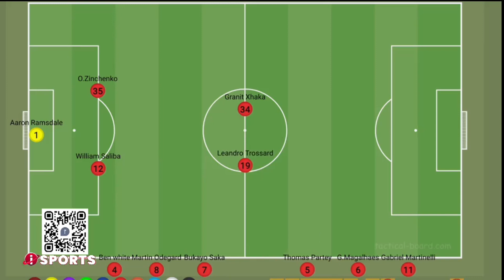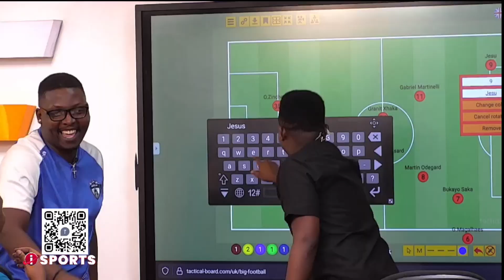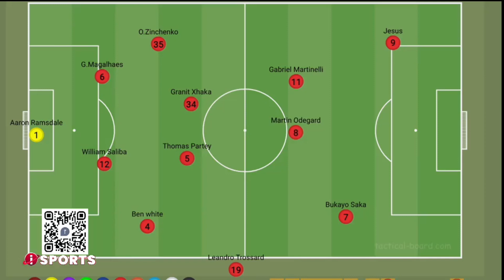Fatakumavuta kuri Rayon Sports || Jado Max kuzatwara Shampiyona